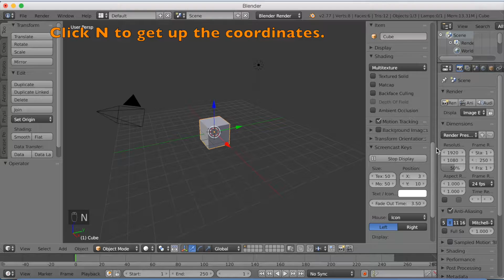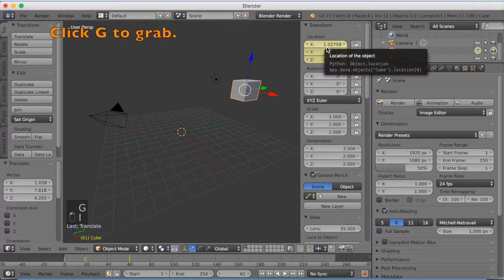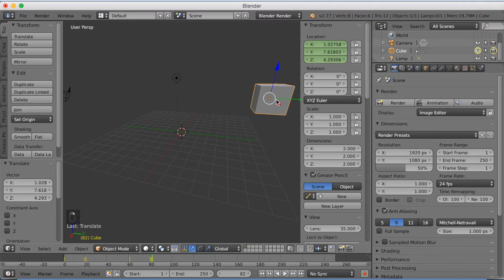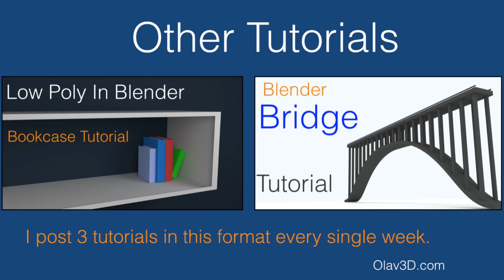[2.79] How To Make A Teleport Effect in Blender Tutorial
In this Blender beginner tutorial I will show you guys how to teleport objects in blender using animation.